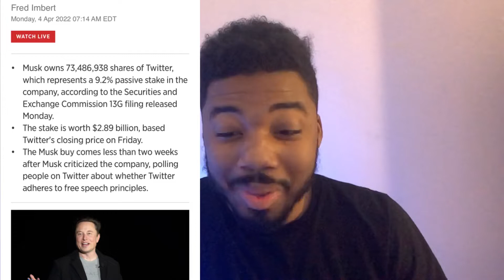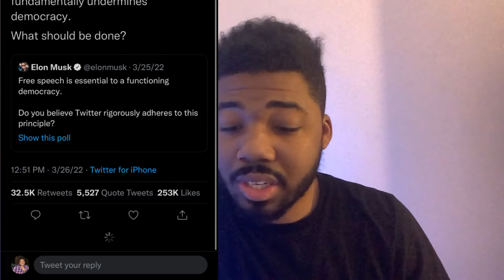Elon Musk now owns Twitter!!